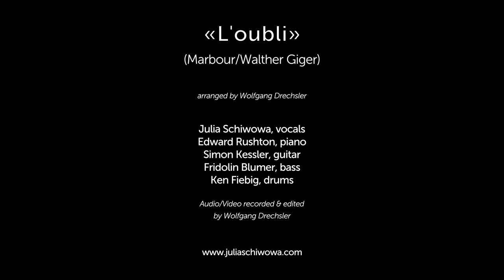L'oubli - Julia Schiwowa & Band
„L'oubli“
(Marbour/Giger)
Arranged by Wolfgang Drechsler

Julia Schiwowa & Band live at Theater Stok Zürich
09/14/16

Julia Schiwowa, vocals
Edward Rushton, piano
Simon Kessler, guitar
Fridolin Blumer, bass
Ken Fiebig, drums

Audio/Video recorded & edited by Wolfgang Drechsler